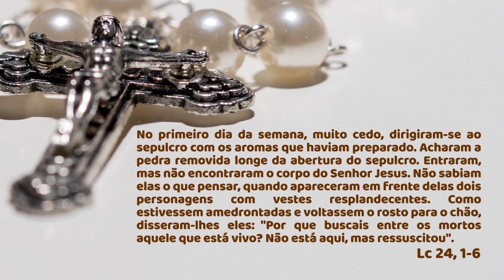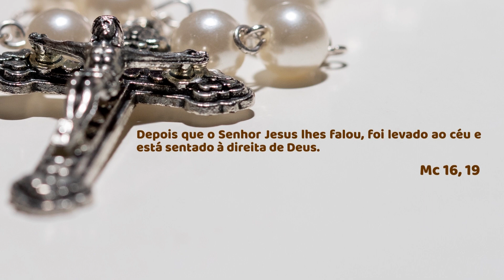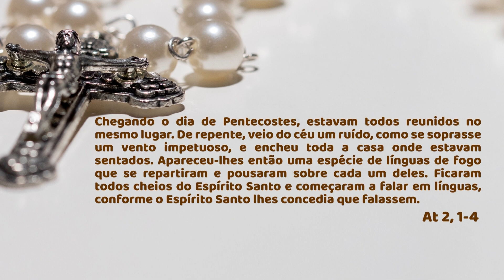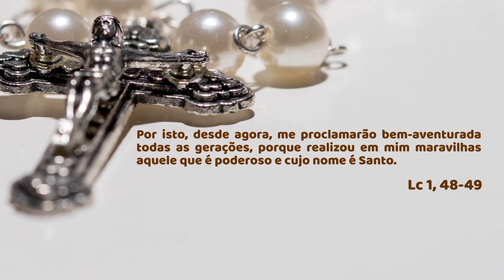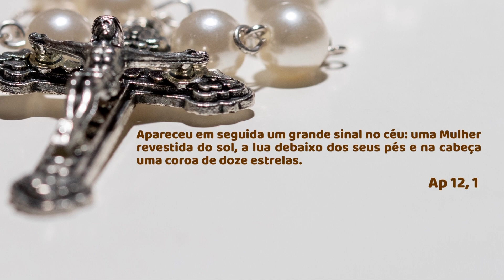SANTO TERÇO - Mistérios Gloriosos - 16.11.2022 - Padre Robson de Oliveira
Dia 16 de novembro de 2022 - Padre Robson de Oliveira

Capítulos:
00:00 - Início
01:34 - Intenções e orações iniciais
05:01 - Primeiro Mistério
09:33 - Segundo Mistério
13:47 - Terceiro Mistério
18:13 - Quarto Mistério
22:24 - Quinto Mistério
26:29 - Salve Rainha
27:45 - Bênção Final